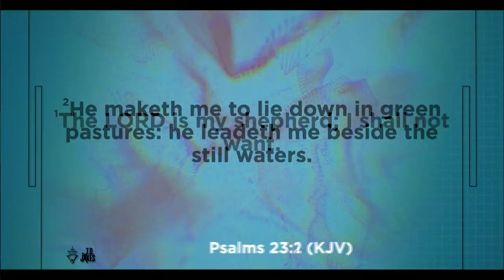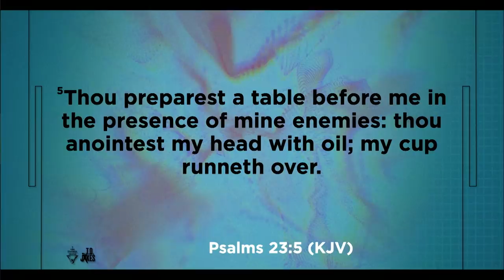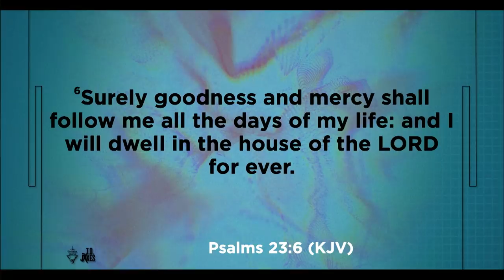Reply All - Pastor Keion Henderson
There is no shortage of negative news these days, from inflation and rising gas prices to job insecurity. But where the enemy plants worry, we have a Shepherd who always makes a way! Psalm 23 serves not only as a guiding light but also as a guide for how to live by faith. Unexpected turns and unforeseen circumstances are an inevitable part of life, but they’re not there to break you; they’re there to draw you near God.

Message: Reply All
Scripture: Psalm 23 (KJV)
Speaker: Pastor Keion Henderson
Date: Wednesday, June 22, 2022